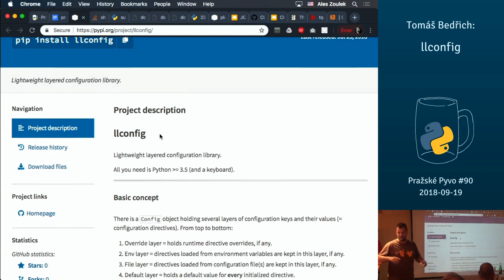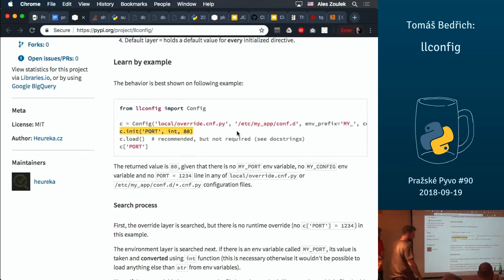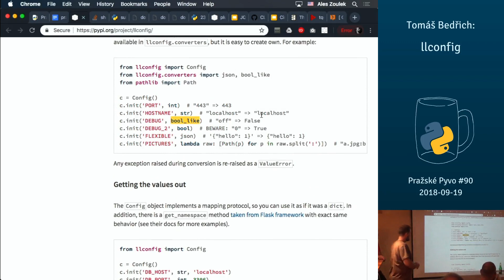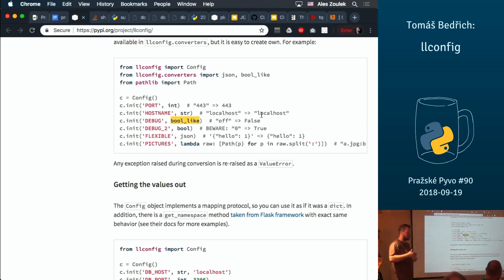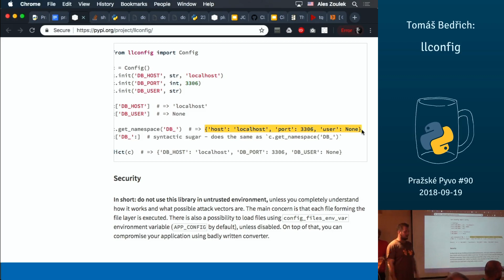⚡ Tomáš Bedřich – llconfig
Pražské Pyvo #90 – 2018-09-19